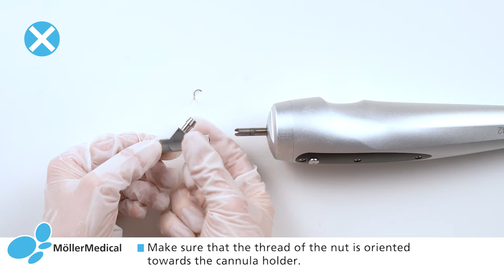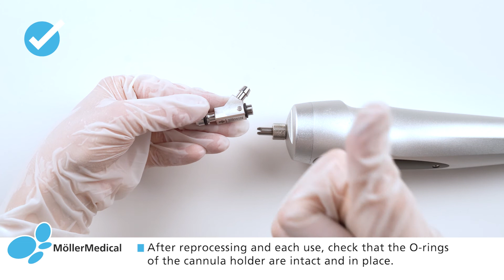Replacing the locking ring on Möller Medical Vibrasat® Pro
Quick reference guide for replacing a locking ring on Möller Medical´s Vibrasat® Pro vibrating handpiece for liposuctions and lipoinfiltrations. Including information on how to prevent issues in the future.